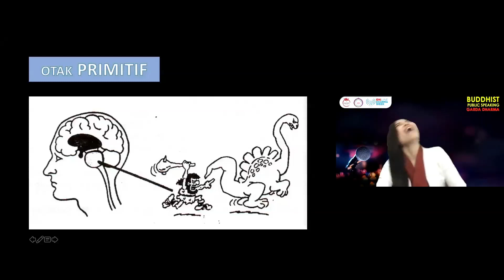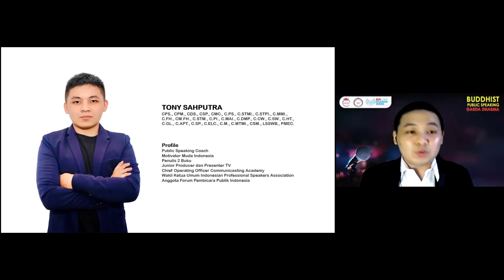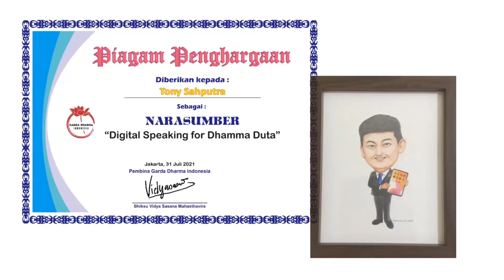Buddhist Public Speaking - Garda Dharma 8 Day 9 Short Clip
Hari kesembilan (31 Juli 2021) pelatihan Buddhist Public Speaking - Garda Dharma Indonesia Angkatan VIII membahas topik "The Power Of Word " yang dibawakan oleh Nancy Marduli pada sesi pertama. Kemudian, pada sesi kedua dibahas mengenai "Digital Speaking for Dhamma Duta" yang dipaparkan oleh Tony Sahputra.